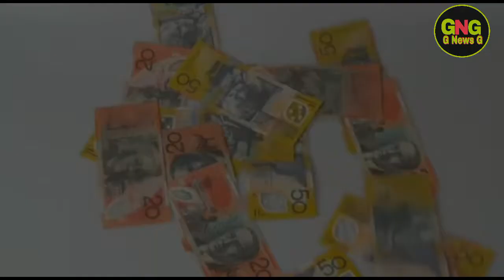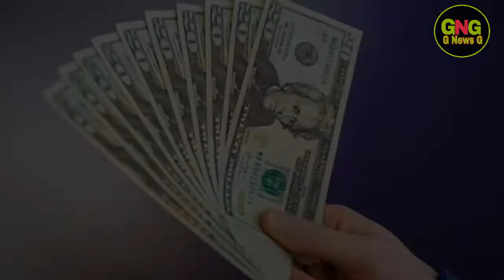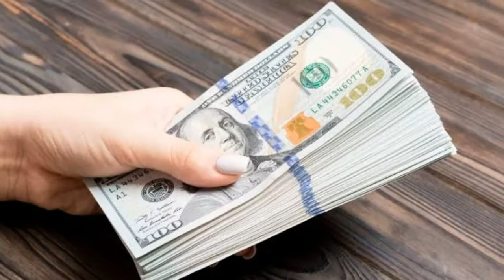Dollar Rate In Pakistan Today | Today Carency Rate In Pakistan | Dollar To PKR || 20 July | G News G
Dollar Rate In Pakistan Today | Today Carency Rate In Pakistan | Dollar To PKR | 20 July 2020 | G News G Dollar Rate Today In Pakistan And Gold Latest News | Gulfam Ali | Dollar Rate Today In Pakistan G News G

My Wabsite G News G

                               ( NOTE )

                           ( ISCLAIMER )